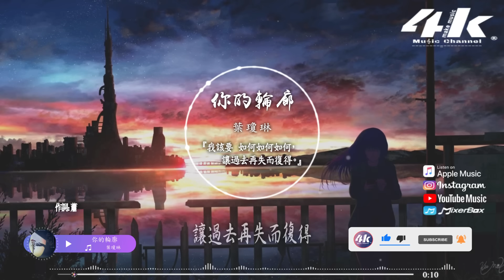葉瓊琳 - 你的輪廓【高音質|動態歌詞Lyrics】♫『我該要 如何如何如何，讓過去再失而復得。』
演唱：葉瓊琳
作詞：蕭方旭
作曲：馬揚朔
編曲：王大夫
以下歌詞______________

我穿過
所有浪漫銀河
所有城市煙火
只為在你心頭降落
我該要
如何如何如何
讓過去再失而復得
我穿過
所有纏綿悱惻
所有故事曲折
我該要
怎麼怎麼怎麼
能夠再見到你呢

有多少愛流離失所
有多少人擦肩而過
忘記了 你輪廓
曾親吻在你前額
記憶讓面容斑駁
難以觸摸
星星慢慢把夜勾勒
月亮為寂寞上了色
速寫著 那一刻
那回不去的快樂
想將你面容重獲
十指緊握

我穿過
所有浪漫銀河
所有城市煙火
我該要
如何如何如何
我穿過
所有纏綿悱惻
所有故事曲折
我該要
怎麼怎麼怎麼
能夠再見到你呢

速寫著 那一刻
那回不去的快樂
想將你面容重獲
十指緊握
我穿過
所有浪漫銀河
所有城市煙火
我該要
如何如何如何
我穿過
所有纏綿悱惻
所有故事曲折
我該要
怎麼怎麼怎麼
能夠再見到你呢
我穿過
所有浪漫銀河
所有城市煙火
我該要
如何如何如何
我穿過
所有纏綿悱惻
所有故事曲折
我該要
怎麼怎麼怎麼
能夠再見到 你呢

製作人：鄭翰文/沈炳@FLOWSIXTEEN
監製：桑玉泓/梅暢
混音：歐姆@FLOWSIXTEEN
母帶：全相彥@OKmastering Studio
統籌：韓芳林/李如嫣/苟蘇鈴
企劃：鄭翰文/沈炳@FLOWSIXTEEN
宣發：徐思靈/陳悅心
出品人：謝奇笛/凌聯興
出品：網易颶風工作室
發行：中視鳴達

♪音樂宣傳♪

※如果你是歌手，想把你的音樂發佈到4K Music channel作宣傳，

♪音樂發行♪

※如果你是原創音樂者或唱片公司，想把你的音樂透過4K Music channel發行到全球音樂平台，